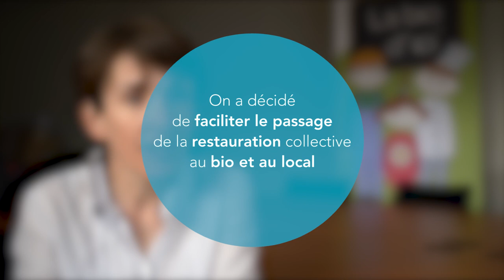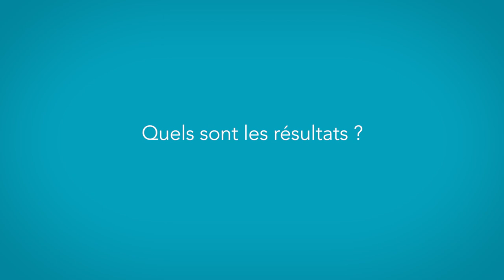Christine Viron : la bio d'ici, le bio et le local accessible au plus grand nombre (Version Courte)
Christine a créé une coopérative, La Bio d'Ici, pour favoriser le passage de la restauration collective aux produits bio et locaux.
Une interview à retrouver sur : pnrbauges.onpassealacte.fr et onpassealacte.fr